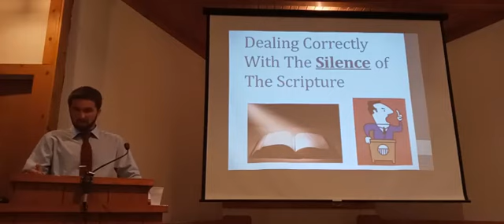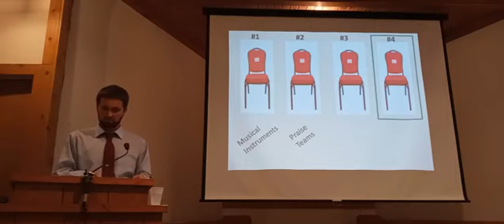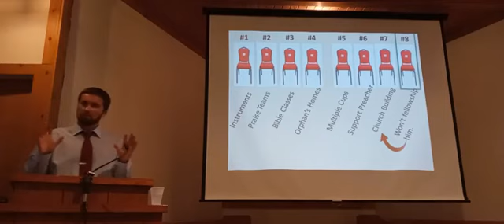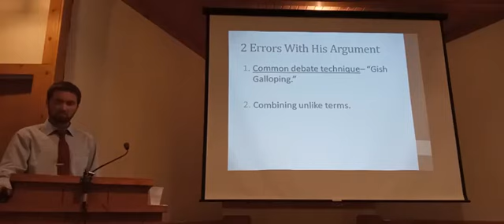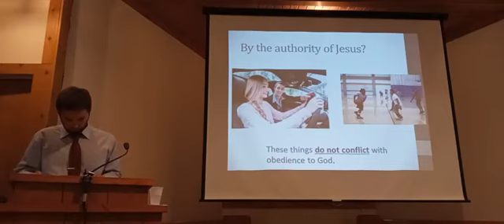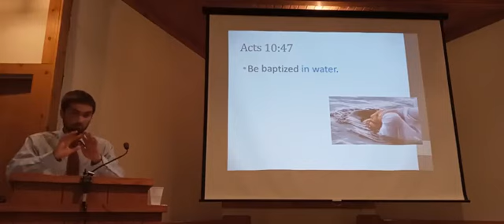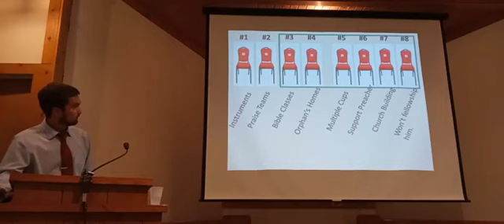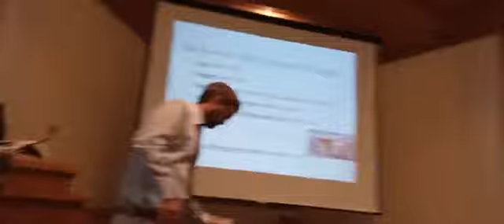Correctly Dealing With The Silence of Scripture